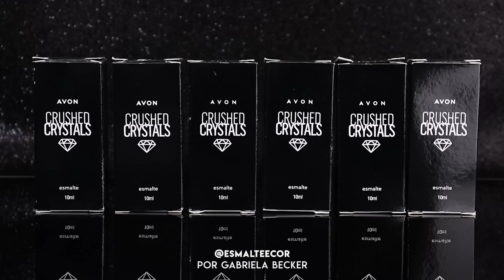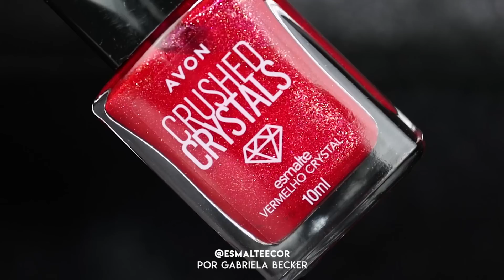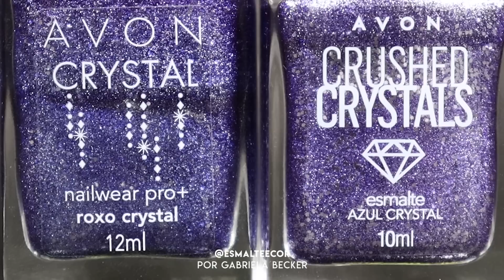Esmaltes CRUSHED CRYSTALS da Avon | Resenha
Neste vídeo mostrei as cores da coleção clássica de esmaltes da Avon, a "Crushed Crystals".

MINUTAGEM:

00:00 - Sobre a coleção
01:44 - Fórmula 5Free
02:40 - Rosa Crystal
03:22 - Falando sobre os esmaltes texturizados
04:30 - Rosa Crystal com Top coat
05:04 - Pink Crystal
05:40 - Pink Crystal com Top coat
05:59 - Durabilidade
06:30 - Como remover os glitters das unhas
07:21 - Azul Crystal
08:02 - Azul Crystal com Top coat
08:18 - Comparação do Roxo com o Azul
08:44 - Esmeralda Crystal
09:18 - Esmeralda Crystal Top coat
09:30 - Secagem
09:52 - Prata Crystal
10:21 - Prata Crystal com Top coat
10:38 - Falando sobre o esmalte que veio trocado
11:20 - Preto Crystal
11:50 - Preto Crystal com Top coat
12:03 - Vermelho Crystal
12:35 - Vermelho Crystal com Top Coat
12:48 - Preço

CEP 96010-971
Pelotas / RS